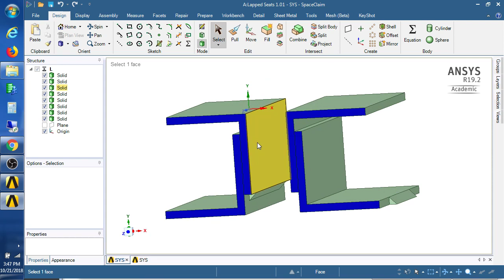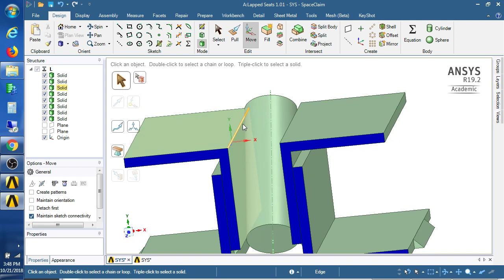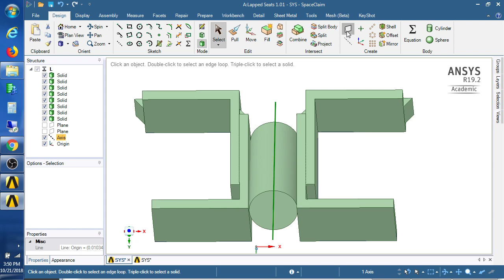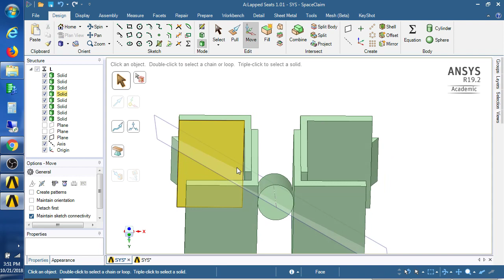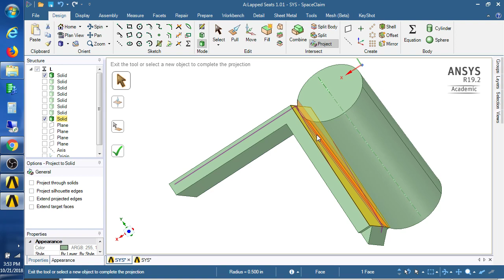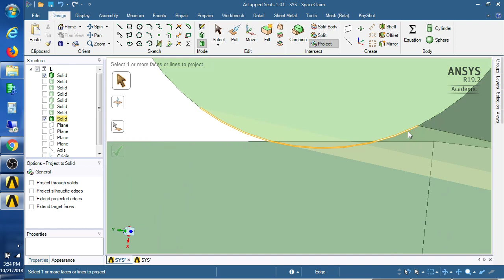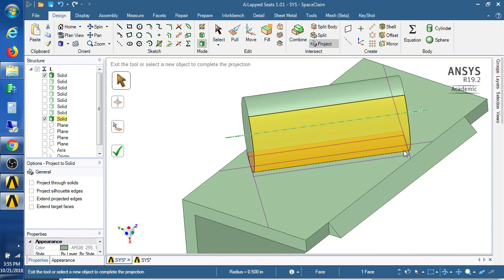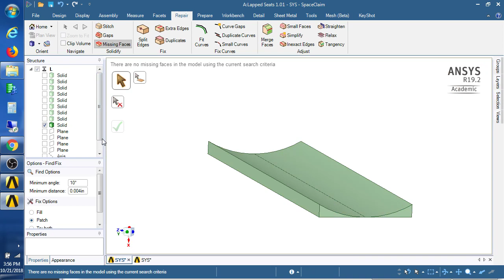Weld Fillet between Rod and Angle Bracket